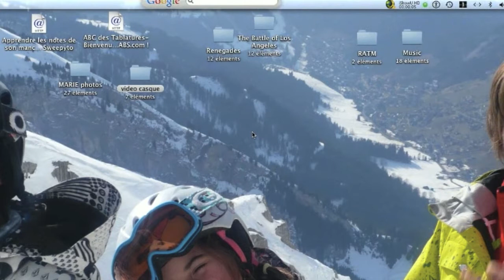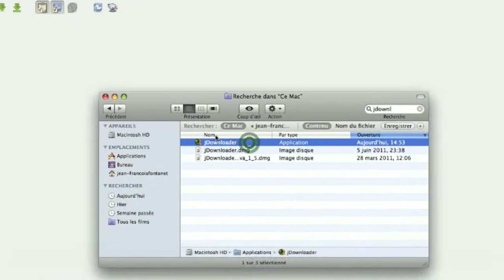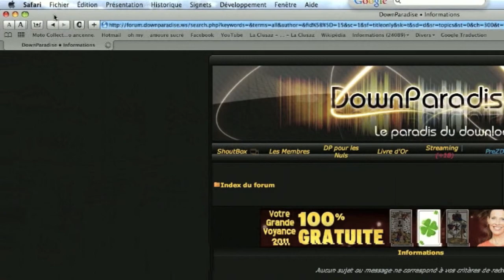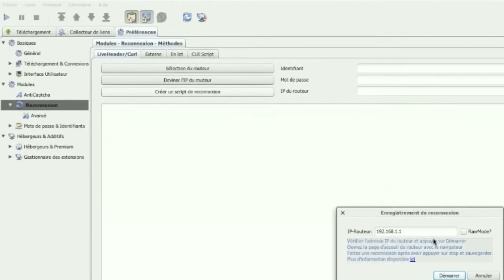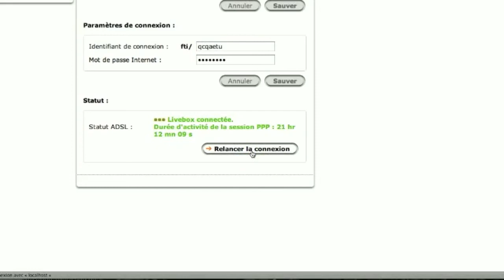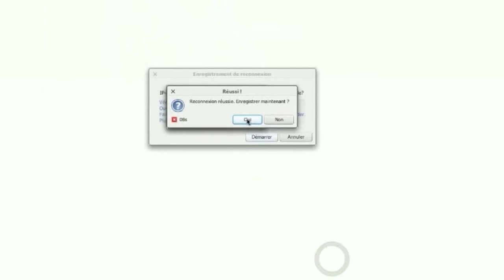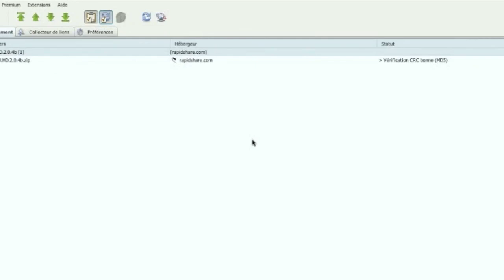Paramètrer la reconnection de jDownloarder Automatiquement (HD)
jDownloarder est un soft tournant sous toutes les plateformes vous permettant de gérer vos download sur les plateformes de téléchargement (rapidshare et megaupload entre autres) et mettre plusieurs fichiers à télécharger à la suite sans avoir à tout se taper à la main.

COMMENT PARAMÉTRER LA RECONNEXION DE JDOWNLOADER POUR FAIRE SAUTER LES LIMITATIONS DE SITES.

Renouveler son adresse IP sur jDowloarder avec le reconnection automatique. Pour éviter d'attendre des heures entre les téléchargements megauploard, rapidshare, depositfiles, ... Avec un compte Non-Prenium, donc libre d'accès.

Suivre les étapes sur la vidéos ...

Mon modem : Livebox (orange)

Plate-forme : MAC OS X